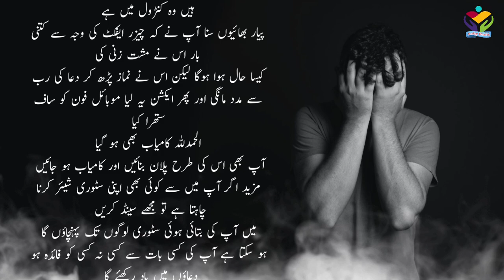27 Bar Mushtzani Karne K bad Kese Control Kia | Musht Zani ka ilaaj | Nofap Health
agar kisi ko musht zani ki adat ho TO wo is video ko mukamal dekhe q k is video main khud lazzati se bachne ka tarika bhi samjh a jayga or ap ye bhi jain jain gy k musht zani ka tareeqa or musht zani ki aadat kese choren

Support us to improve this charity work.